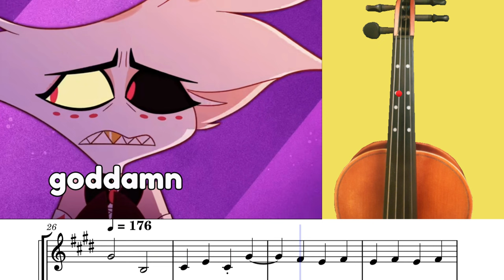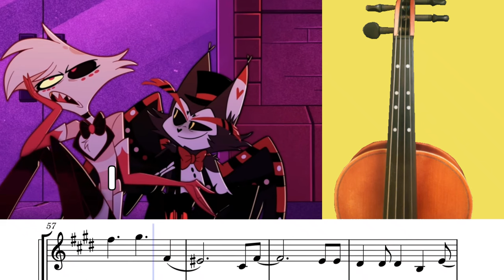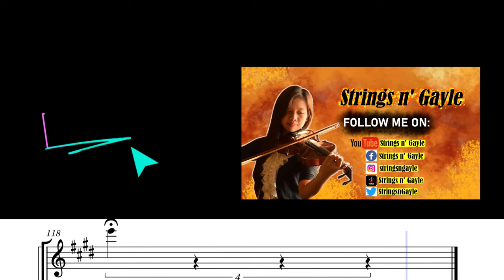Loser Baby (Hazbin Hotel) Violin Tab Tutorial + Music Sheet and Karaoke by Strings n' Gayle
Hello, I really like watching Hazbin Hotel show especially the song Loser Baby. That's why I made an arrangement on the violin and it sounds so cool. I am sharing this as part of my violin tutorial. Maybe you might like it as well. I will upload a violin cover for this, but for now, I hope you will enjoy watching this for your violin learning reference. Have fun!